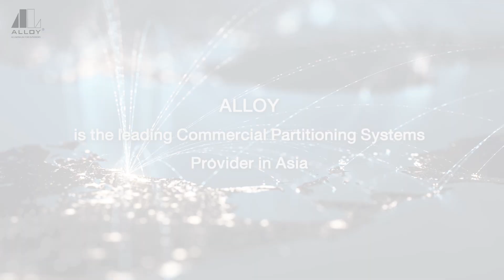Alloy Intro Version 45 sec.